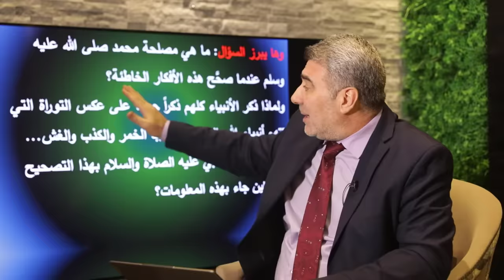إسلام أحد كبار علماء الغرب بسبب هذه السورة! ماذا وجد بها؟ مع الكحيل